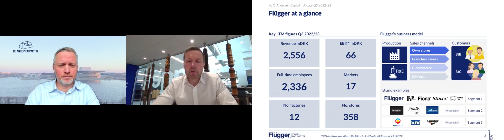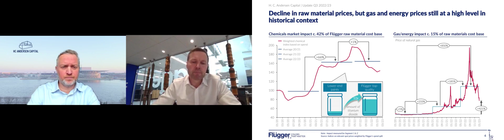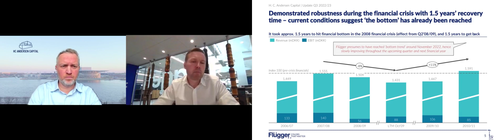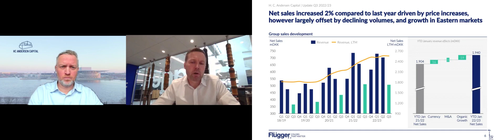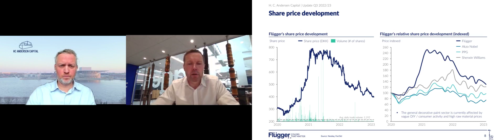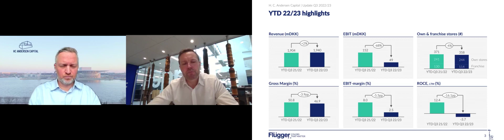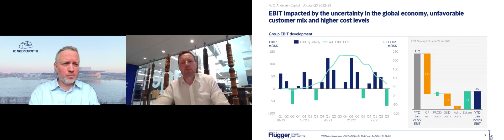Flügger - Præsentation af delårsrapporten 3. kvartal 2022/23